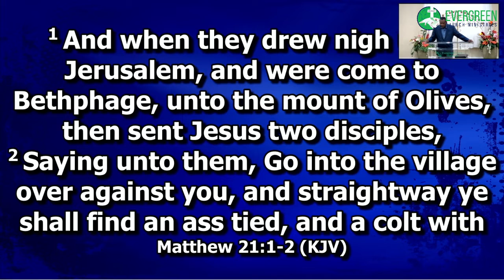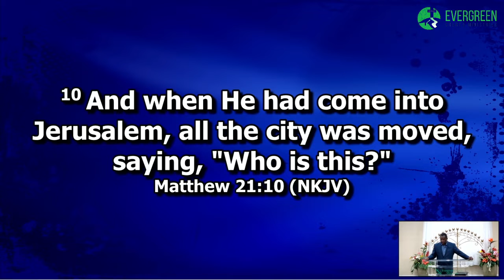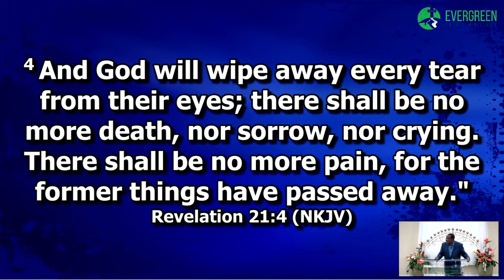"Celebrating Your Palm Sunday"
Pastor N.J. Anderson Jr.
Matthew 21:1-11